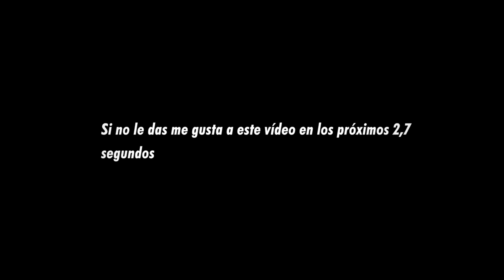FORTNITE PERO ES UN CAOS...